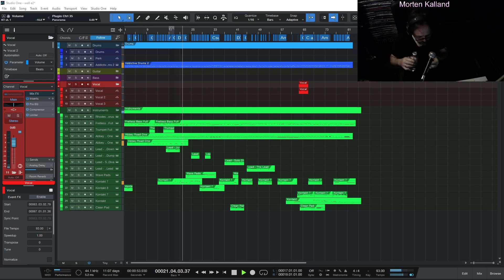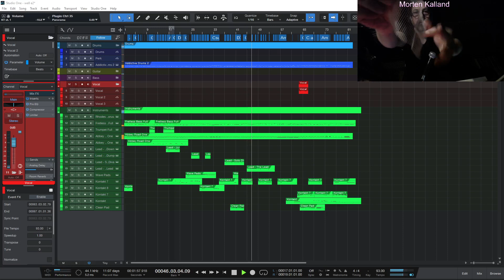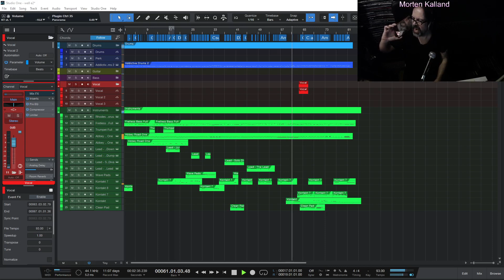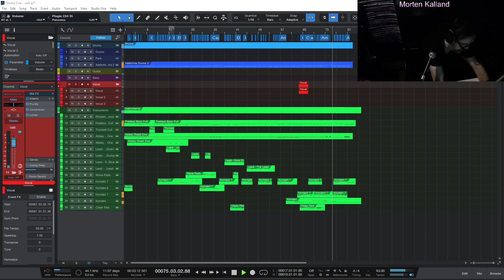Ready for Studio One 6.6 but not plus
Songwriter beat fun playing alone in the dark Oslo Norway